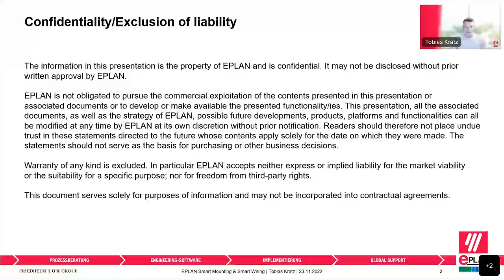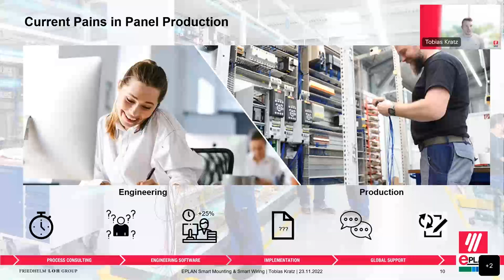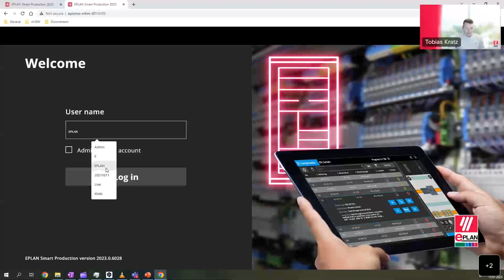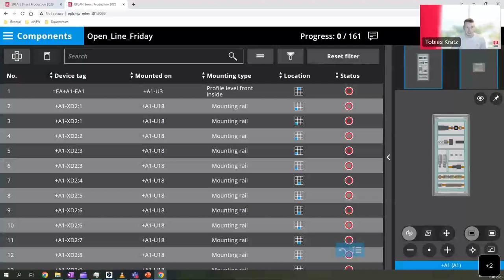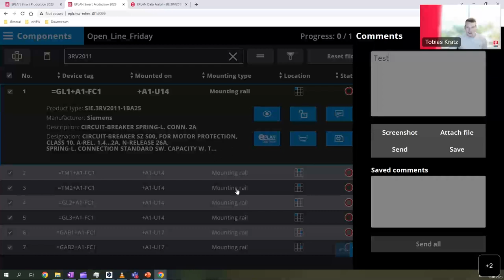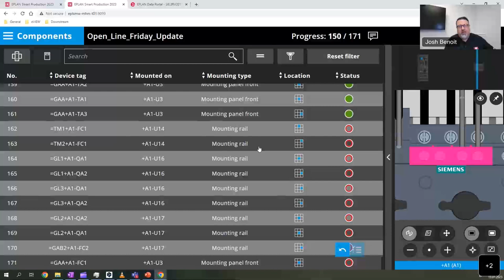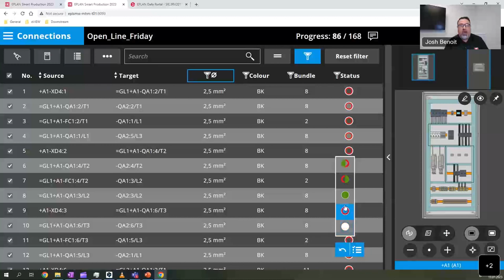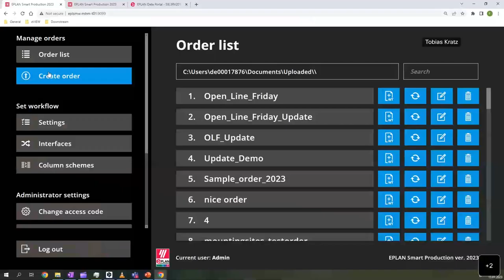EPLAN Introduces Smart Mounting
Tobias Kratz and Pat Muth show us the new features in EPLAN Smart Wiring and introduce Smart Mounting. Greater functionality using the digital twin to visually guide workers in panel building step-by-step through the mounting and wiring of a panel.

00:00 Introduction
10:10 Integrated Solutions between EPLAN and Rittal
12:23 Pains in Production
17:05 Smart Wiring and Smart Mounting Integrated Solution for Production
21:55 Smart Mounting Live Demo
24:12 Rails and Ducts
28:40 Components
40:27 Smart Wiring Live Demo